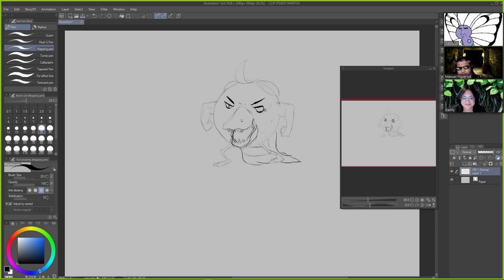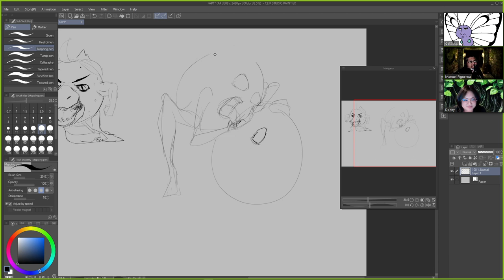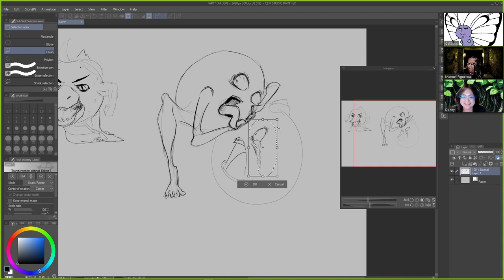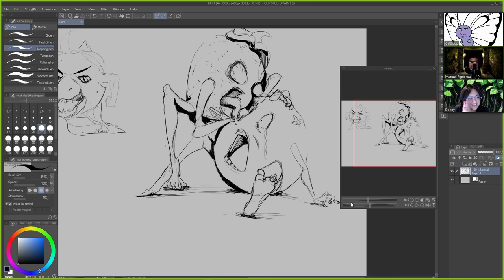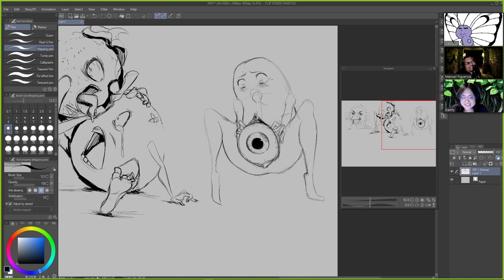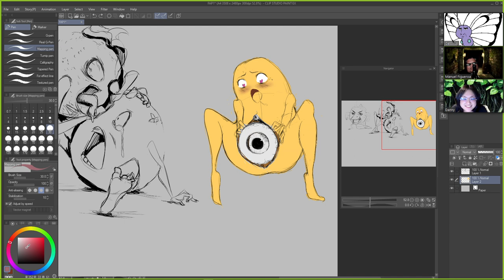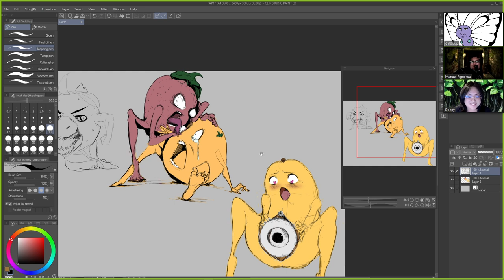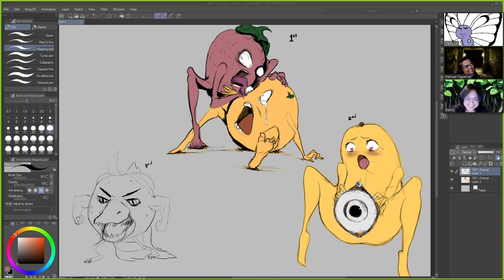F.A. Podcast #6 (Eroguro Nonsense w/ Danny) | Art, Manga, Guinea Pig, Suehiro Maruo, Abe Sada, More!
Live Broadcast:
April 23, 2021 7:00 PM PDT

Hosts:
Manuel
Jordan
Danny

Description:
The F. A. Podcast took an accidental week off but it turned out to be a very popular stream nonetheless. Now that we're back I guess we're now on the former "off week" as we're still a bi-weekly show. Anyhow, we've been trying to do an eroguro episode with Danny (who is one of the people Manuel does the Eroguro panels at conventions with) for a couple months and finally the schedules lined up so we could do it. Since we're about the time we'd be doing this panel at Fanime if we weren't in a pandemic, we decided to basically do a notes version of our panel and not cover all the usual segments and stuff that we usually do in the podcast. We do plan to return to the normal format starting next week, just that this one came together rather quickly (and randomly) so there wasn't exactly the longest lead time to get a fully outlined show ready to go. That said we covered a LOT in this one and the art was quite intense this time around. It did make writing an outline a little difficult, but from here on we plan to do things a LITTLE more by the book. Eroguro lends well to keeping things fast and loose though so watch and enjoy and let us know what you think! Enough talk though, check it out and be sure to give us your feedback on ways we can improve the show or maybe just to tell us some of your recommendations on the things we covered. If you want to watch the F.A. Podcast live then check out our twitch channel We are live every other Friday at 7 PM PST!

Special thanks to our Patrons:
Ed
Kenneth
Joshua

Topics Shorthand (Not Complete Or In Order)
-Introductions & Opening
-Jordan's Art
-History of Eroguro
-Panels, A-to-J, & That Time We Got Ripped Off
-Art & Artists (Suehiro Maruo, Hideshi Hino, Takato Yamamoto, Junji Ito, etc.)
-Eroguro Films (Guinea Pig & Underground Horror Films)
-JAV Actor of The Week: None (How Would We?)
-Junji Ito, Manga, & "Diet Eroguro"
-The Abe Sada Incident
-Eroge Recommendation of The Week: None But "Saya no Uta" & "Maggots"
-Eroguro Kei & Music
-Jordan's Art Recap
-We Didn't Even Do The Manga Rec RIP
-Upcoming Stuff & Outro
RANDOMNESS THROUGHOUT!!!